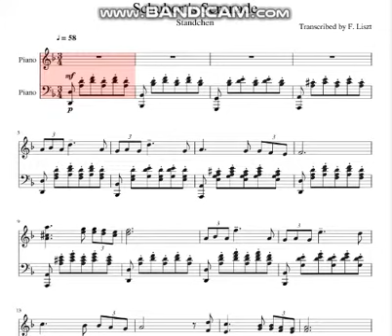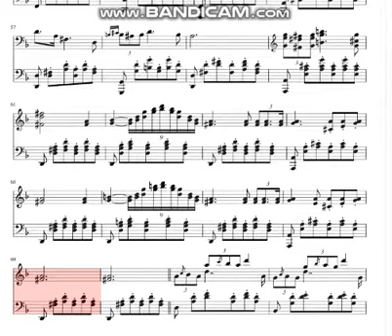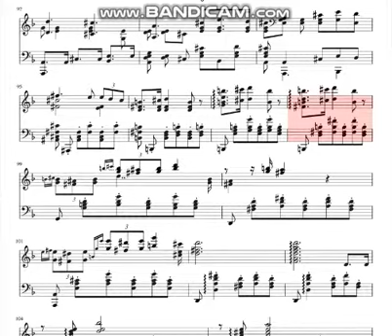Schubert Serenade - Standchen (sheet piano)